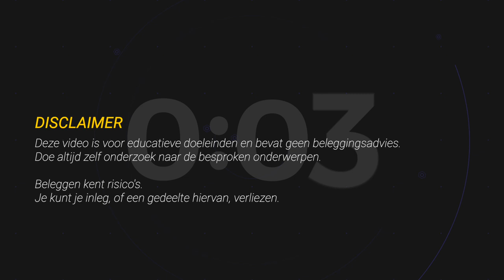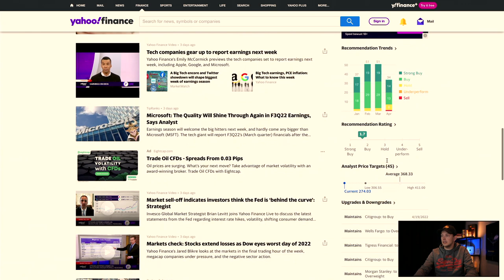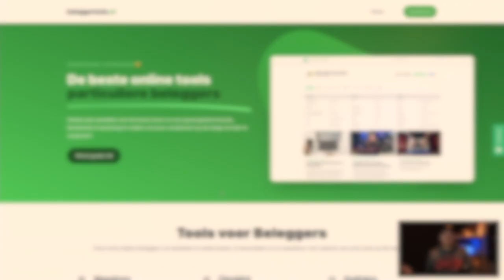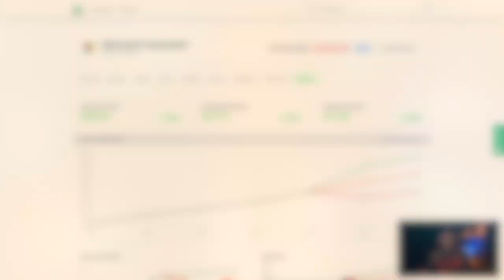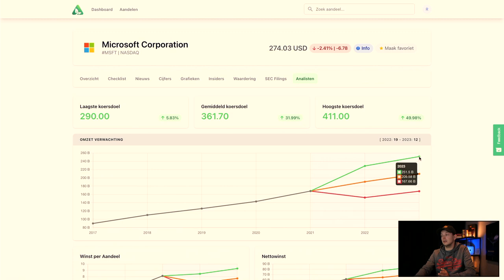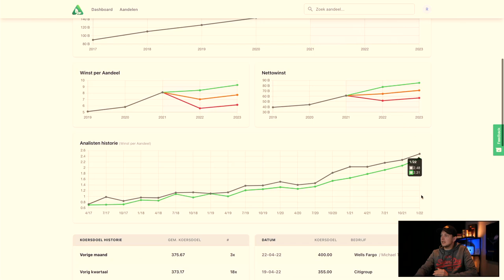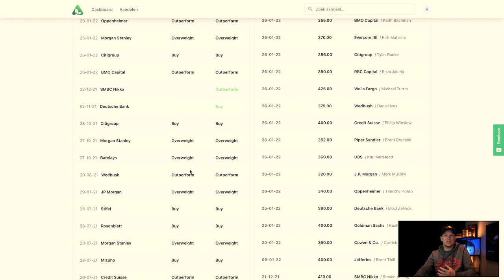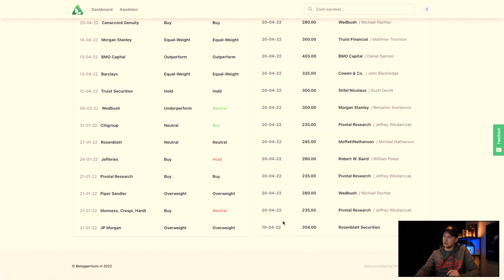Vertrouwen op KOERSDOELEN van ANALISTEN bij BELEGGEN in AANDELEN?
Je ziet vaak koersdoelen van analisten over aandelen, maar kun je deze ook zomaar vertrouwen?

Beleggen doe ik vooral voor de lange termijn, om een vermogen op te bouwen en om uiteindelijk de mogelijkheid hebben om eerder met pensioen te gaan. Maar ook op de korte termijn kan beleggen interessant zijn. En dan kun je kijken naar koersdoelen van analisten, want zij maken een inschatting voor de koers voor de korte termijn. Maar kun je deze koersdoelen ook zomaar vertrouwen?

Het korte antwoord: NEE. Koersdoelen zijn niet zomaar te vertrouwen. Maar er is meer data van anlisten beschikbaar, en daar kunnen we wel gebruik van maken. Hoe ik denk dat je data over aandelen van analisten wel kunt gebruiken als je wilt beleggen leg ik uit in deze video.

Ik geef hierin meteen uitleg van de nieuwe tool die ik heb toegevoegd aan Beleggertools: analisten data.

VIDEO ONDERWERPEN
00:00 Intro
00:46 Aandeel koersdoel
03:59 Koersdoel conclusie
04:26 Uitleg - Analisten data